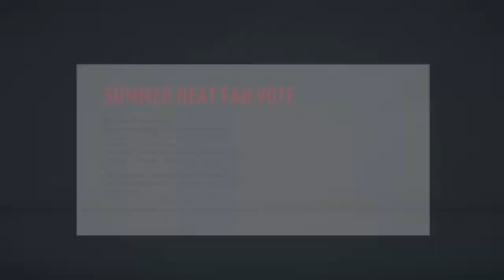FIFA 20 Summer Heat Voting Day Tuesday 14th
Today's Summer Heat Voting Day SBC sees you need a 79-rated team with 45 chemistry that contains at least 3 rare players.

Also in this video is my vote for the Real Life Performances in the Summer Heat promo.